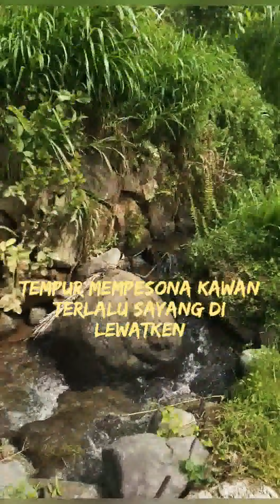Gowes Tanjakan Xtrem Bersama Team Penikmat Lelah Om Doyok dkk Live At DesaTempur Keling Jepara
kali ini Team penikmat lelah bergowes ria di jalur tanjakan extrem desa Wisata pegungan Tempur Keling Jepara Yang menyuguhkan pemandangan yang asri Alami pegungan dan khas pedesaan.
Pemandangan yang indah semakin menambah semangat kami untuk menyelesai misi berat ini kawan, ini menjadi moment yang sangat berarti sebagai penambah cerita dan sejarah penikmat lelah bahwa kami sudah pernah mnaklukkan tanjakan Tempur.
salam santun salan dua pedal 🙏🏽